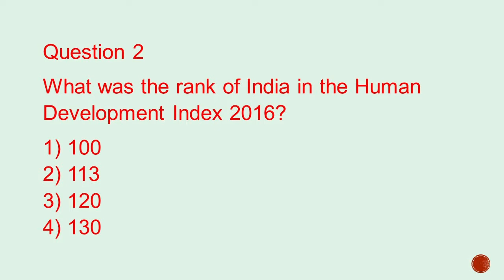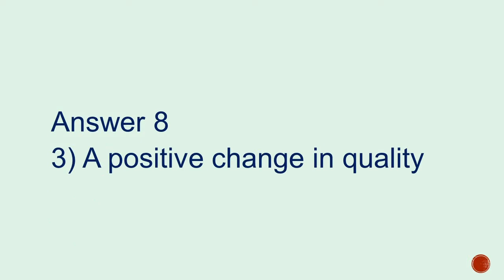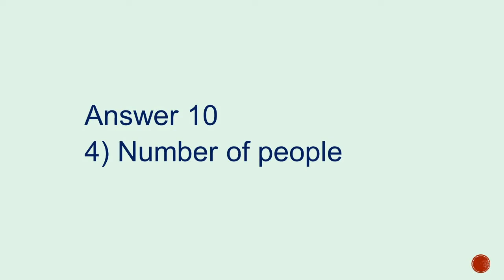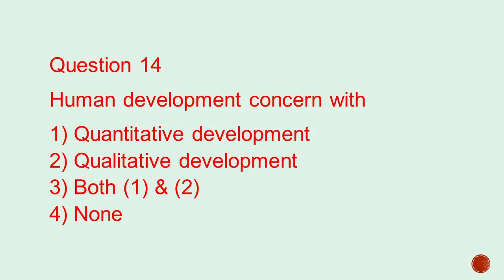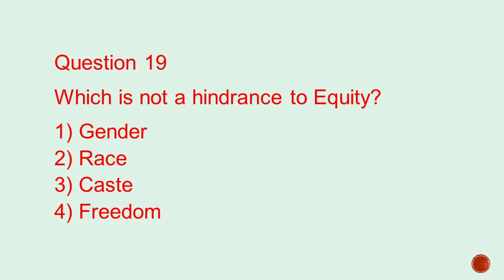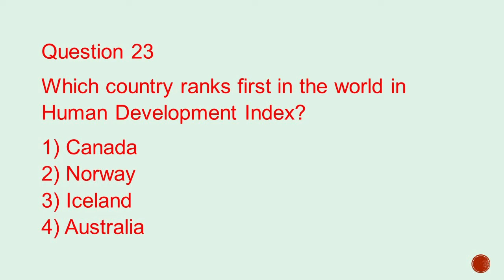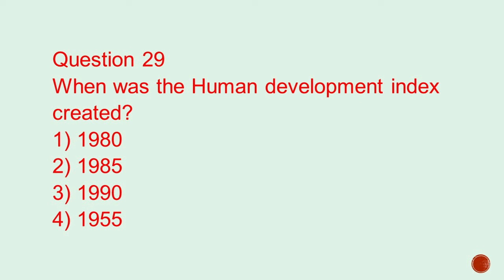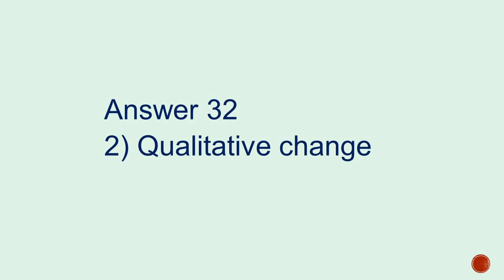143 || 12TH GEOGRAPHY (FUNDAMENTAL OF HUMAN GEOGRAPHY) CH 4 || HUMAN DEVELOPMENT MCQs || 12 GEO MCQs